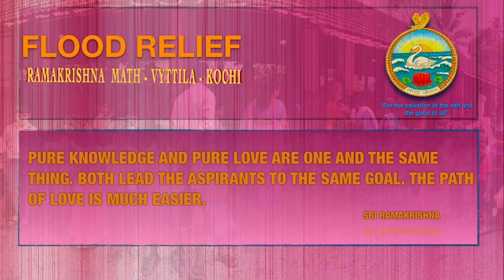FLOOD RELIEF VII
RAMAKRISHNA MATH - VYTTILA - KOCHI
Our service continues...
Puthenvelikkara - Notebooks - LP school
Koonamavu - Books & Dresses